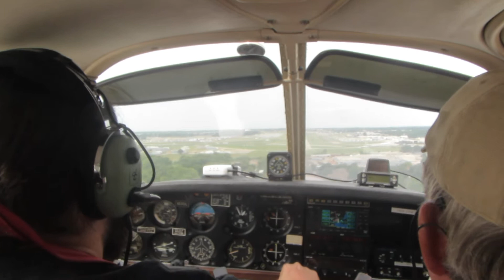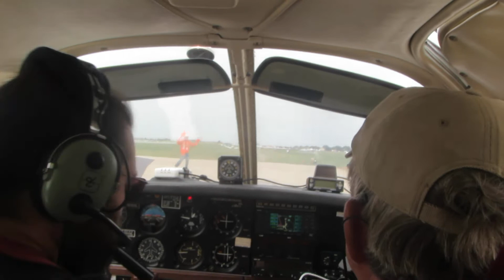Landing at Oshkosh